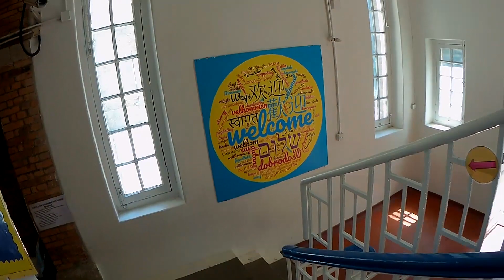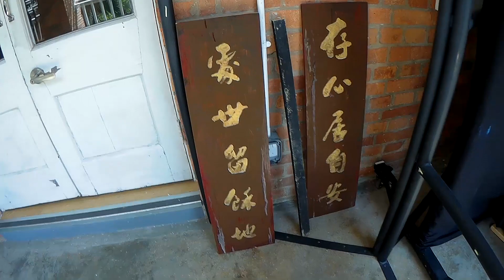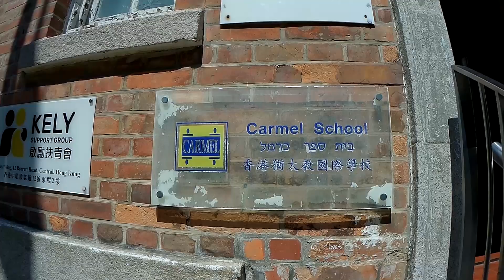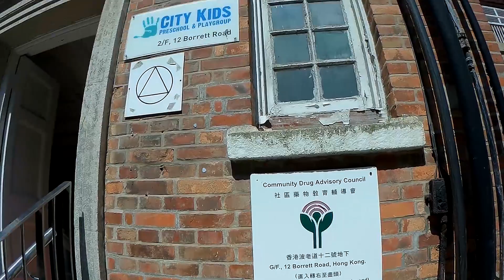猶太教國際學校參觀